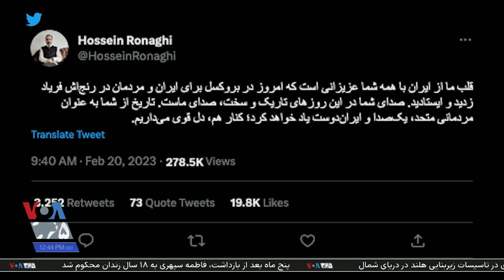بازتاب تجمع بزرگ ایرانیان در بروکسل مقابل مقر اتحادیه اروپا؛ گزارش آرین ریسباف